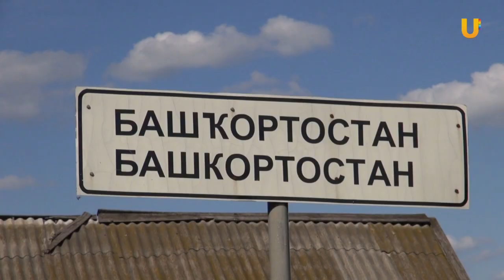UTV. Самое трезвое село Башкирии получит полмиллиона рублей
Самое трезвое село Башкирии получит полмиллиона рублей. В республике начался конкурс “Трезвое село”. Он пройдёт в 2 этапа — районный и республиканский. Учитываться будут результаты рейдов по выявлению незаконных точек торговли алкоголем и работа села по пропаганде трезвого образа жизни. Стоит отметить, что в рамках конкурса будет оказываться и социальная поддержка.